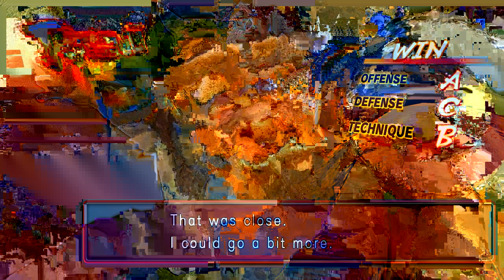USF4 casuales: OSO571 vs BALA MX